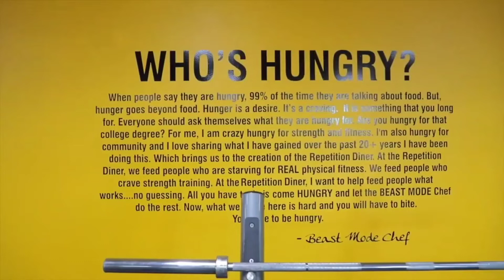Beast Mode Chef "Savage Bench Press Challenge"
Where are my silverbacks? This is one hell of a set!!!
315lbs for 10 reps
225lbs for 10 reps
135lbs for 10 reps
RUN IT RIGHT BACK UP!!
225lbs for 10 reps
315lbs for 10 reps
GOOD LUCK!!